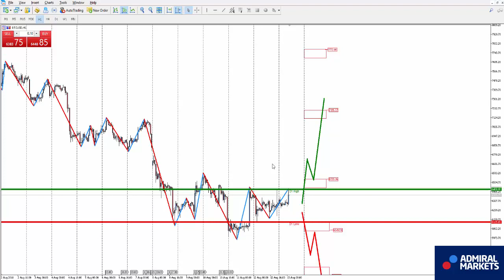Аналитика рынка на 13 августа: EURUSD, GBPUSD, GOLD, Brent, DAX30, Биткоин